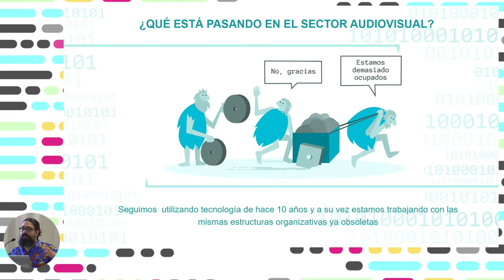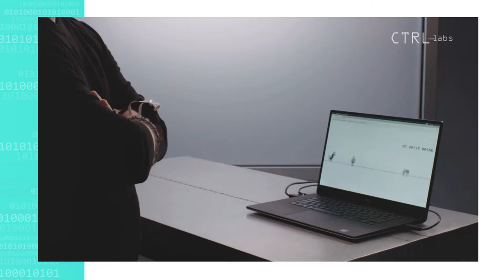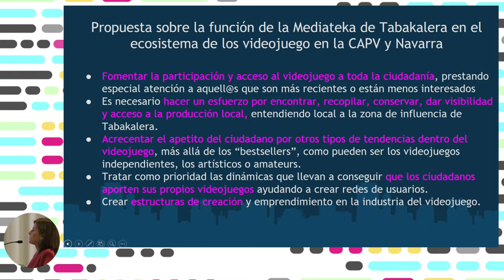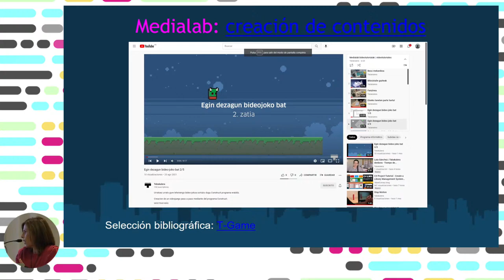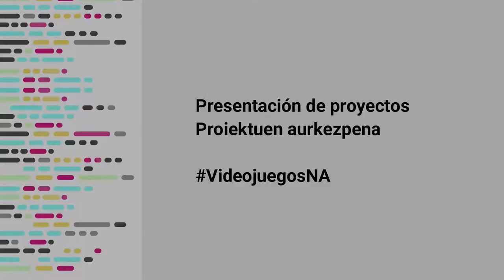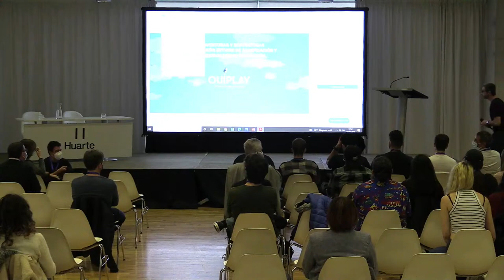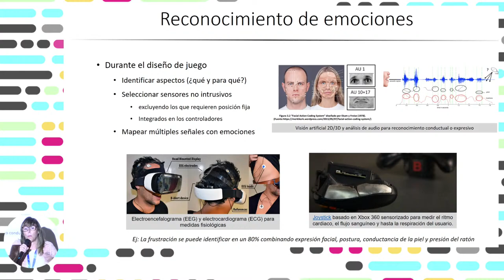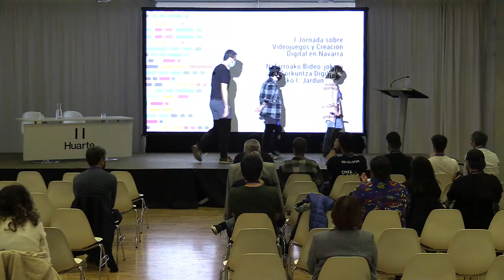Jornada 2. 22 de octubre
16:00 h. José Luis Farias (director de Weird y Next Lab)
Videojuegos, tecnología y animación
16:45 h. Arantza Mariskal (responsable de Medialab Tabakalera)
El videojuego en Tabakalera: desde Jolasean a T-Game
17:30 h. Presentación de proyectos
Juan Carlos Maeztu y Eneko Zubiaurre, de Creanavarra, presentan el proyecto One Last Breath seleccionado por los Talents de Playstation
Iñaki Huarte, de Ouiplay, presenta el proyecto Ouiplay Gamificación.
Amalia Ortiz, de la Universidad Pública de Navarra (UPNA), presenta el proyecto Computación afectiva, cómo utilizar las emociones para mejorar la interacción con las máquinas
18:45 h.
Mesa redonda: Cómo potenciar la industria del videojuego en Navarra.

Participantes:

Ana Herrera, de Gobierno de Navarra (moderadora)
Arturo Monedero, de AEVI
Iker Ibero, de Creanavarra
Carlos Fernández de Vigo, de CLAVNA